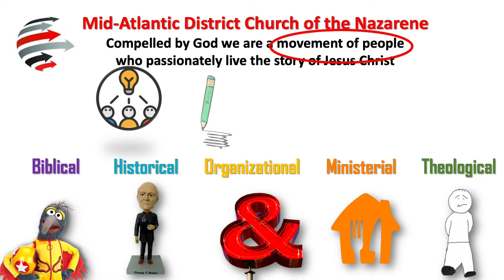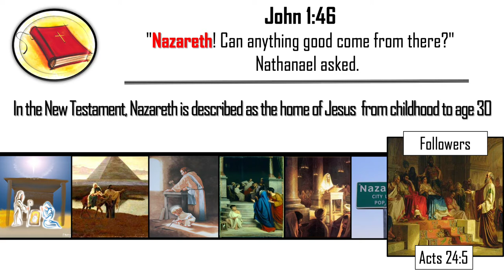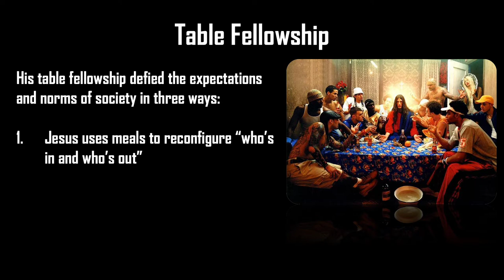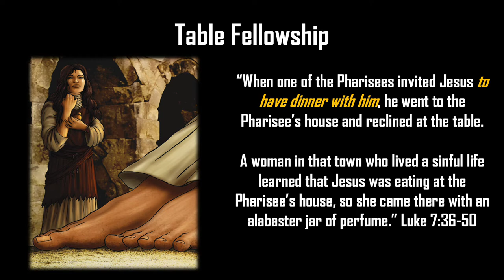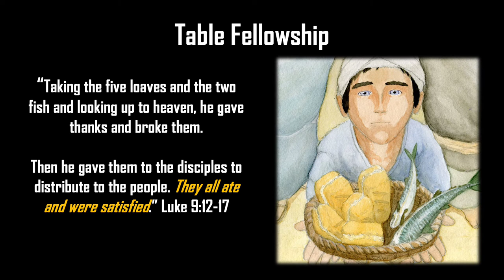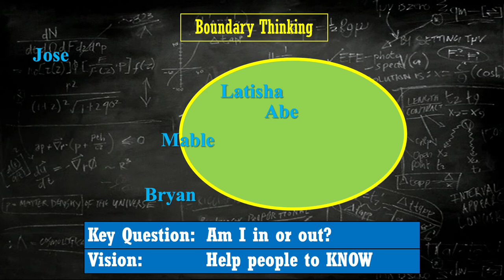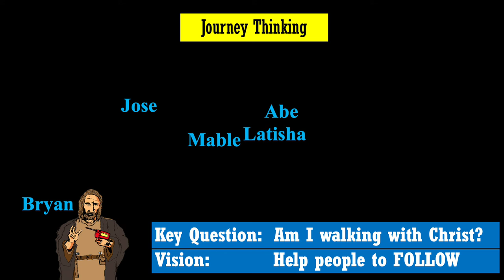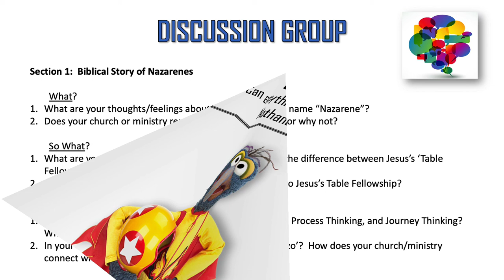HISTORY/POLITY OF THE CHURCH OF THE NAZARENE (PAS2023) - Lecture 1: Biblical Story of the Nazarenes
Lecture 1:  Biblical Story of Nazarenes

What?
1. What are your thoughts/feelings about the history of the name “Nazarene”?
2. Does your church or ministry represent this name?  Why or why not?

So What?
3. What are your experiences of Table Fellowship?  What’s the difference between Jesus’s ‘Table Fellowship’ and ‘Nazarenes like to eat?”
4. How do you connect the essence of our name Nazarene to Jesus’s Table Fellowship?

What If?
5. How do you interpret the concepts of Boundary Thinking, Process Thinking, and Journey Thinking?   What are the pros and cons of each?
6. In your ministry context, what types of people are a ‘Gonzo’?  How does your church/ministry connect with them?